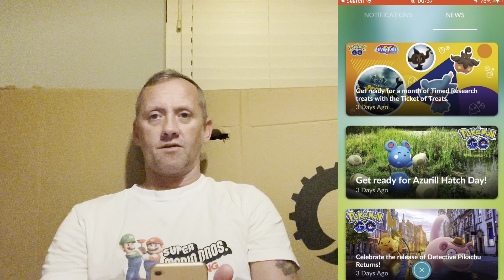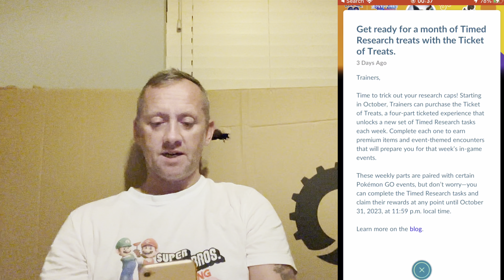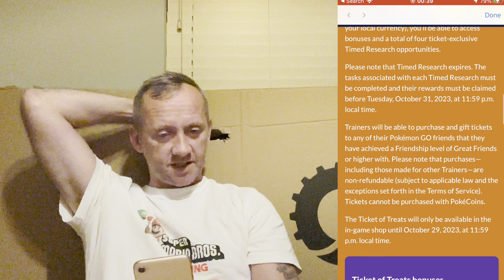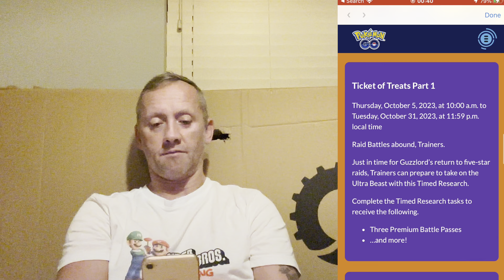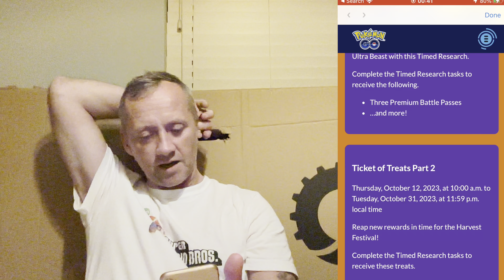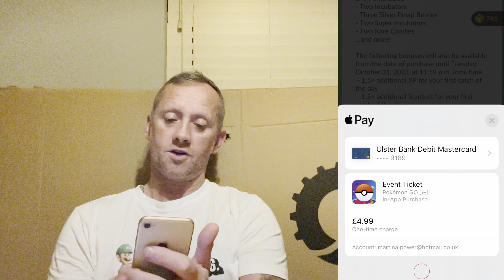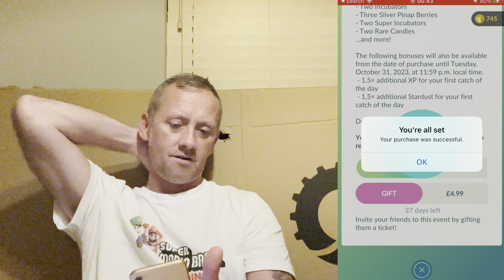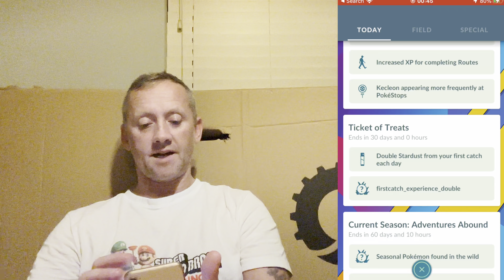IS TICKET OF TREATS WORTH £4.99 ? POKEMON GO